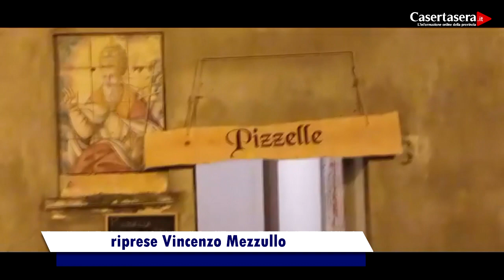Casertasera.it La notte dei Briganti a S. Gregorio Matese 2023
L'informazione online della provincia di Caserta. La notte dei briganti di san gregorio Matese,una tradizione popolare che si rinnova